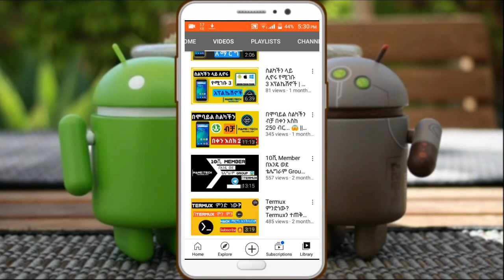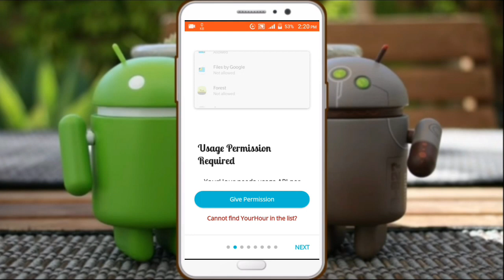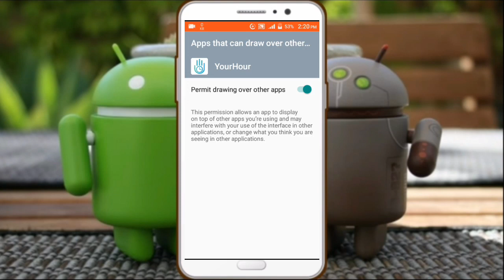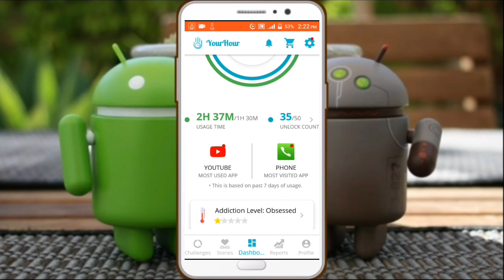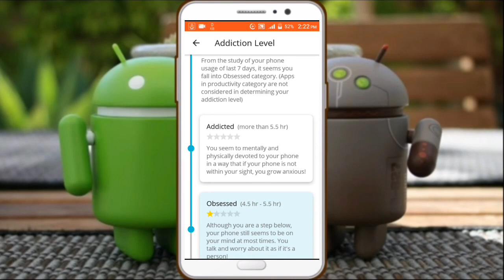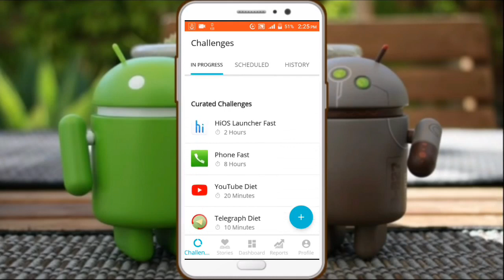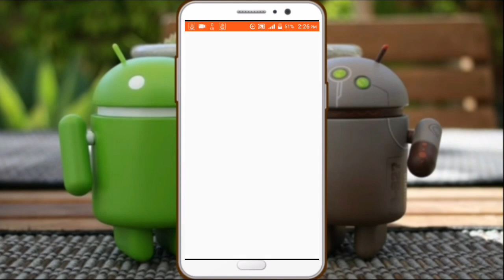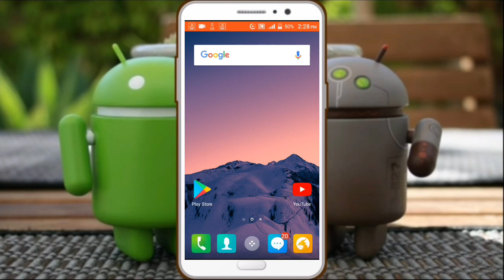ስልክ ተጠቃሚ ከሆናችሁ በፍጥነት ይህን አፕ ጫኑት | Best android app (2021)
የአመቱ ምርጥ አፕ | Best android app (2021)

➱ሰላም ሰላም እንዴት ናችሁ በዛሬው ቪድዮ ጠቃሚ እና አሪፍ ነገር እንዳገኛችሁበት ተስፋ አደርጋለሁ  የቻናላችን ቤተሰብ ካልሆናችሁ SUBSCRIBE በማድረግ እና የደውል ምልክቷን በመጫን ቤተሰባችን ይሁኑ ቪድዮ ከተመቻችሁ Like እንዲሁም ለሌሎች ይጠቅማል ብለው ካሰቡ Share ያድርጉ ለመልካም ትብብርዎ እናመሰግናለን 🙏

➠ጠቃሚ ቪድዮዎች🔽

ነፃ ኢንተርኔት | ኢንተርኔት በነፃ | ዋይፋይ ሀክ | ስልክ ጠለፋ | ከርቀት ስልክ ለመጥለፍ | ፈጣን ኢንተርኔት